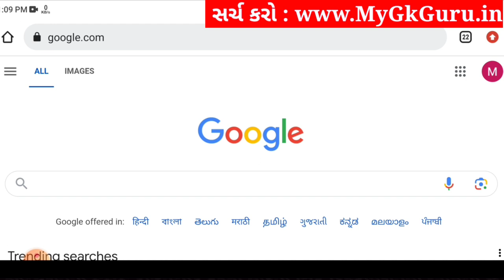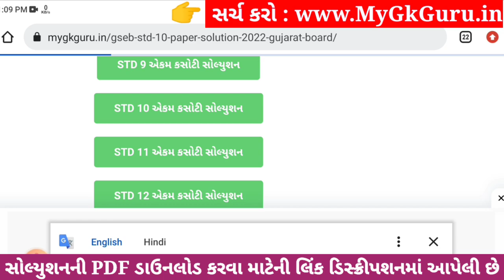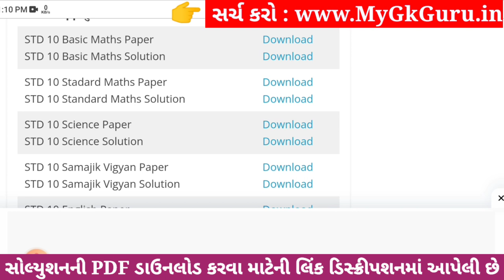Std 10 maths ekam kasoti paper solution december 2023, Dhoran 10 ganit ekam kasoti solution 2023